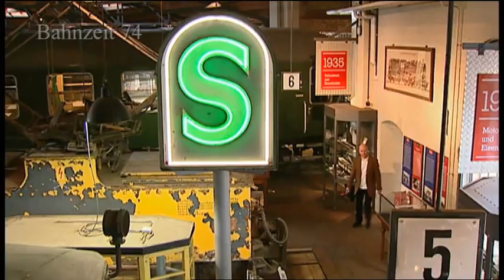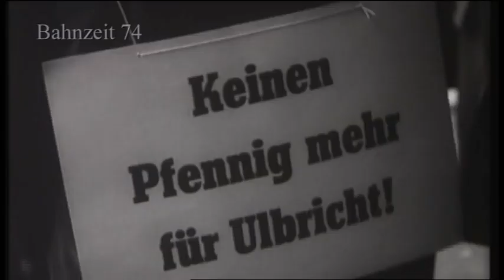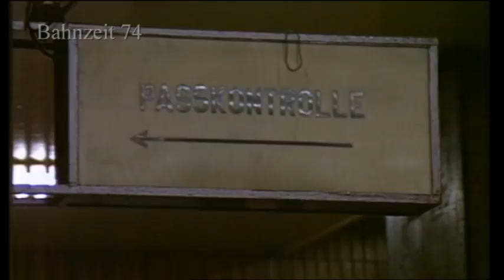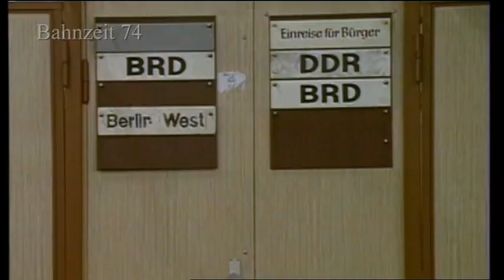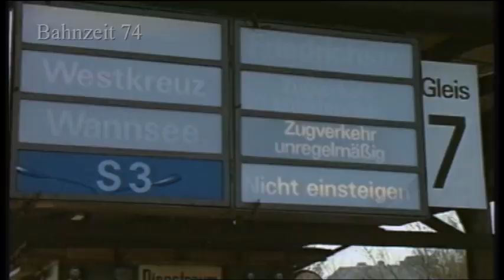Die Berliner Stadtbahn Einst&Jetzt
Die Berliner Stadtbahn gibt es seit 1882. Ursprünglich verlief sie auf 731 Viaduktbögen. Sie verbindet das westliche und östliche Zentrum Berlins. Nach dem Mauerbau wird die Strecke nur noch von Interzonenzügen durchgehend befahren. Der Bahnhof Friedrichstraße wird zum Grenzbahnhof und Endpunkt für die Ost und West S-Bahn. Nach dem Mauerfall vor 30 Jahren wird Friedrichstraße wieder eine normale Station. Seit 1998 ist die Strecke elektrifiziert und wird vom Fernverkehr und der S-Bahn befahren. Wir haben vor 15 Jahren einen Beitrag für die MDR Bahnzeit produziert und den leider verstorbenen Historiker Alfred B. Gottwaldt interviewt. Viel Spaß beim Anschauen.